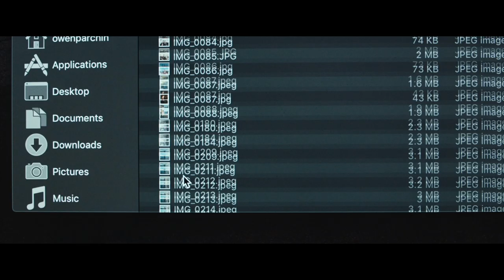The Night House Exclusive Behind the Scenes - Playing Owen (2021) | Vudu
Check out the new exclusive behind the scenes for The Night House starring Evan Jonigkeit!

Starring: Rebecca Hall, Evan Jonigkeit
Directed By: David Bruckner
Synopsis: A widow begins to uncover her recently deceased husband's disturbing secrets.